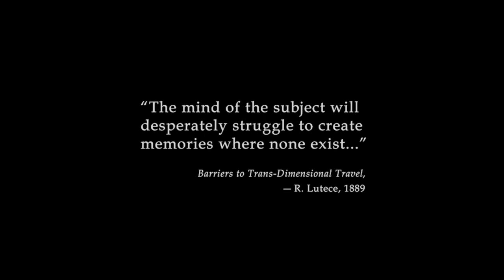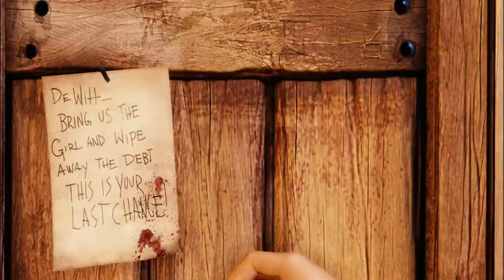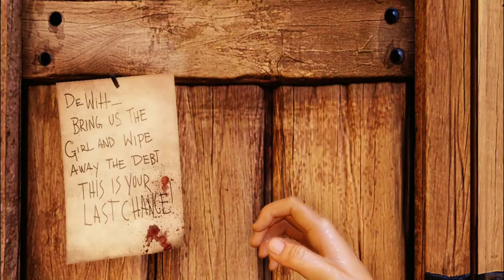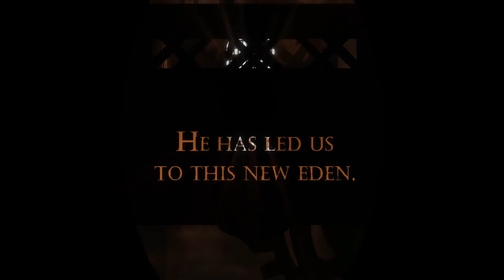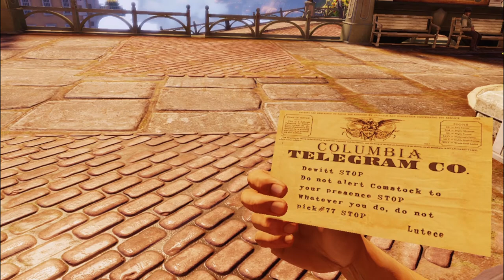Bioshock Infinite Part 1 Entering Columbia